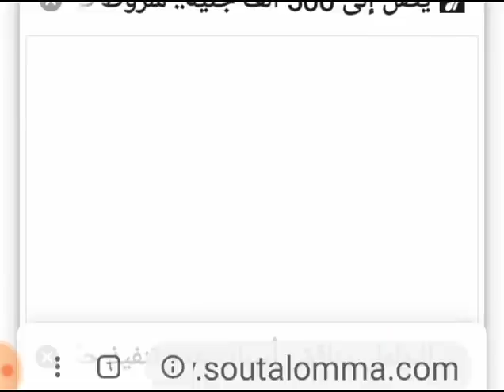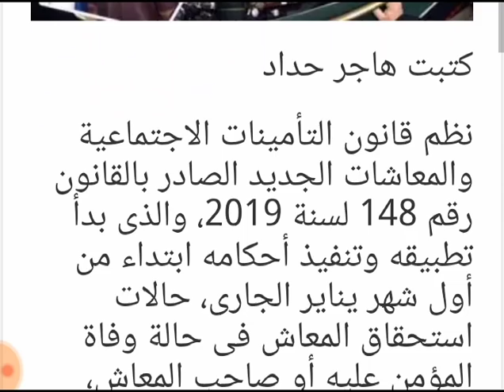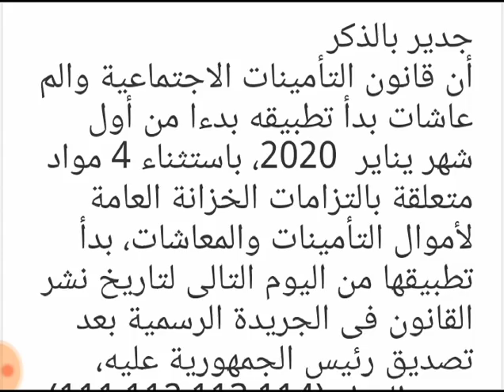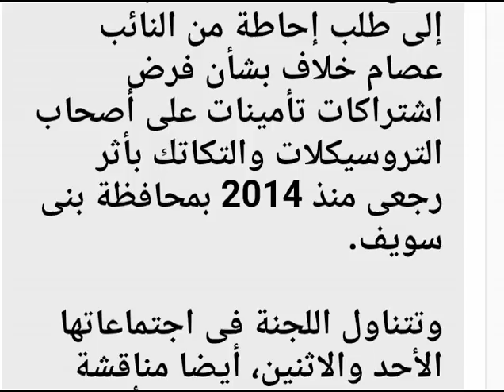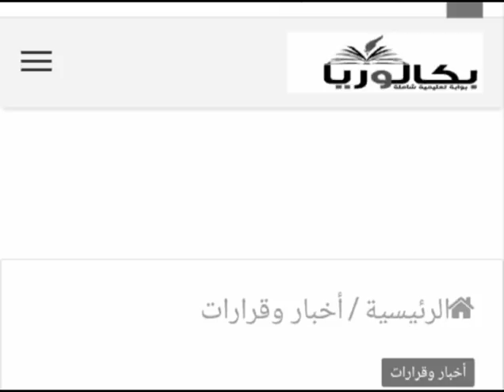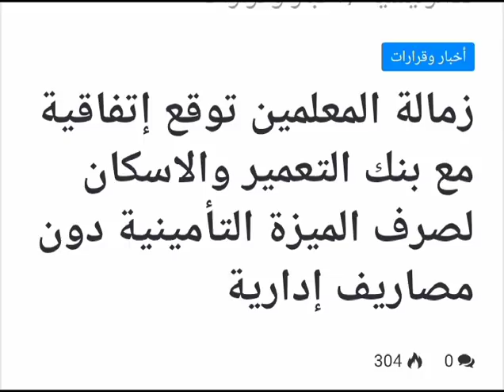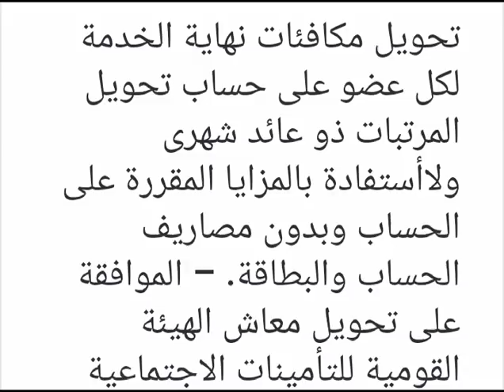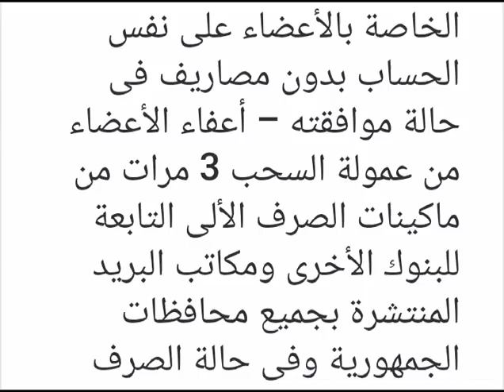مفاجاه كبرى تحدث اليوم من البرلمان بخصوص العلاوات الخمسه لاصخاب المعاشات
tHI2JZzym_wQdjVtgonDA

تعقد لجنة القوى العاملة بمجلس النواب، برئاسة النائب جبالى المراغى، 6 اجتماعات الأسبوع المقبل، وتناقش خلال 4 اجتماعات يومي الأحد والإثنين، طلب إحاطة مقدم من النائبة سولاف درويش وكيل اللجنة، بشأن امتناع وزيرة التضامن الاجتماعي عن تنفيذ حكم المحكمة الإدارية العليا بأحقية أصحاب المعاشات في إعادة تسوية معاش الأجر المتغير له، وطلب إحاطة من النائب محمود عطية بشأن عدم تطبيق وزارة التضامن الاجتماعي حكم المحكمة الدستورية العليا بخصوص صرف الخمس علاوات المستحقة.

كما تناقش لجنة القوى العاملة طلب إحاطة مقدم من النائب محمد أحمد فؤاد بشأن عدم تنفيذ حكم ضم العلاوات الخمس للمحالين إلى المعاش، وطلب إحاطة من النائبة مرفت موسى الشرقاوي بشأن نقل وحدة الشئون الاجتماعية بقرية ديروط أم نخلة مركز ملوى محافظة المنيا إلى قرية سيف النصر، وطلب إحاطة من النائب رائف تمراز بشأن إنشاء مكتب للتأمينات الاجتماعية بمدينة صان الحجر شرقية، بالإضافة إلى طلب إحاطة من النائب عصام خلاف بشأن فرض اشتراكات تأمينات على أصحاب التروسيكلات والتكاتك بأثر رجعى منذ 2014 بمحافظة بنى سويف.

وتتناول اللجنة فى اجتماعاتها الأحد والاثنين، أيضا مناقشة طلب إحاطة من النائب أمين جودة بشأن عدم احتساب العلاوات الخاصة بأصحاب المعاشات وصرف إعانات لأصحاب المهن التي توقفت عن العمل إجباريا، وطلب إحاطة من سعيد طعيمة بشأن عدم صرف صندوق الرعاية الاجتماعية لموظفى التأمينات الاجتماعية المحالين لسن التقاعد من مايو 2015 وحتى تاريخه.

وتواصل لجنة القوى العاملة اجتماعاتها، بعقد اجتماعين يوم الثلاثاء، لنظر مشروع قانون مقدم من 60 نائبا بشأن إنشاء نقابة العاملين والأخصائيين بالمكتبات والمعلومات والأرشيف الإلكترونى، فى اجتماع مشترك مع لجان \الخطة والموازنة، والشئون الدستورية والتشريعية.
مجلس النواب

البرلمان

العلاوات الخمس
القوي العاملة

الخطة والموازنة
المعاشات